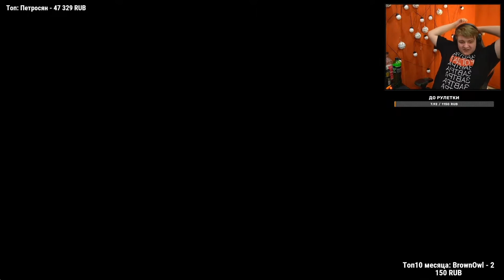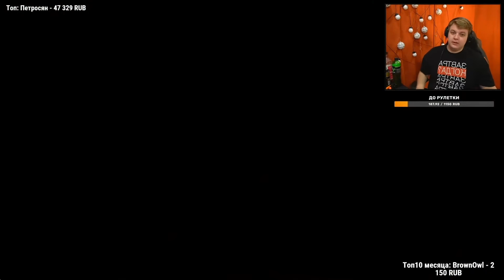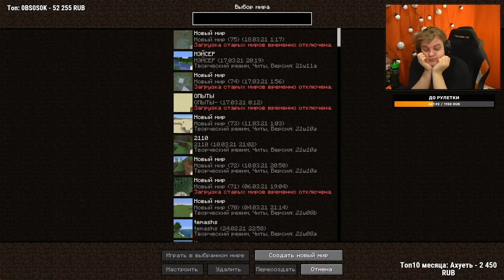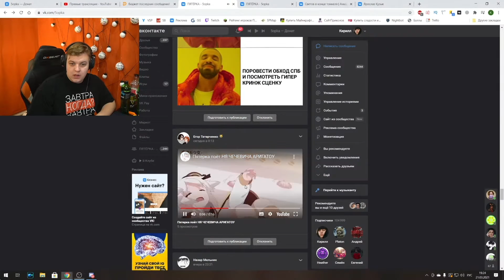Пятёрка БОМБИТ на ТУПЫЕ КОММЕНТАРИИ В ЧАТЕ | Нарезка стрима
Пятёрка БОМБИТ на ТУПЫЕ КОММЕНТАРИИ В ЧАТЕ | Нарезка стрима ФУГА TV